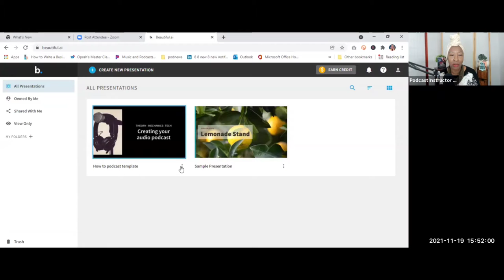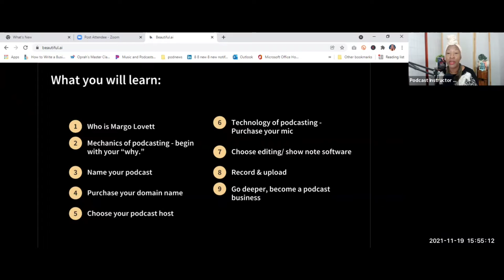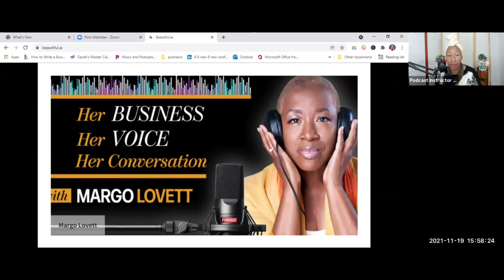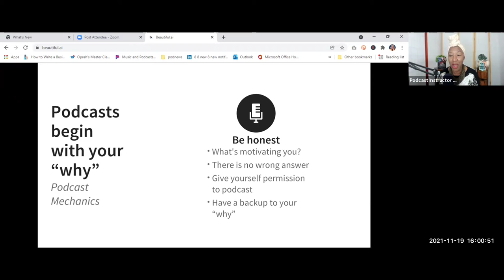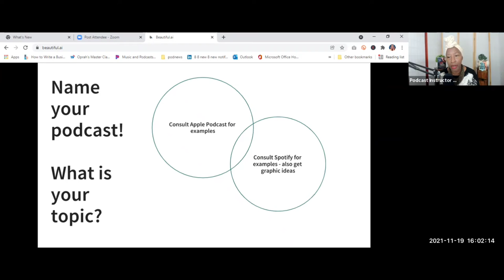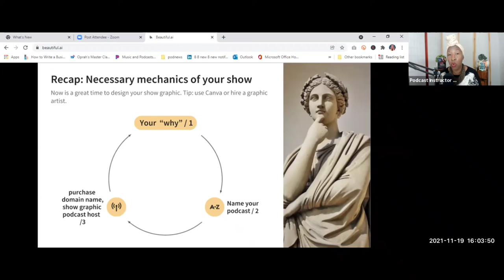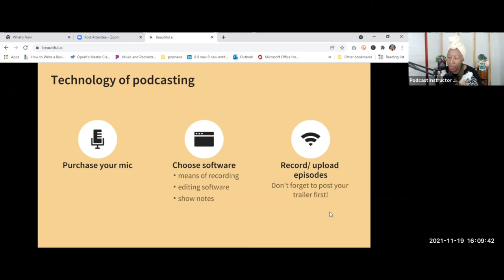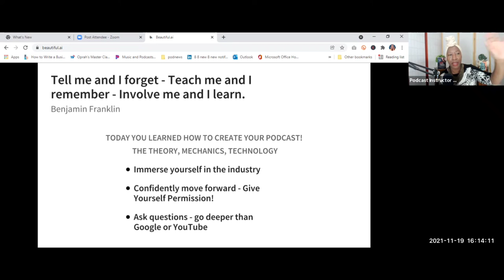Margo Lovett teaching at The Leverage Conference 2021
It was quite an opportunity to speak at Deb Thorne, The Information Diva's The Leverage Conference 2021. Thanks, Deb!